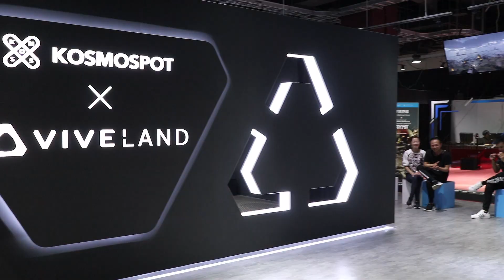【VR遊戲體驗】VIVELAND高雄草衙館天台半空行樓梯超刺激！來台灣高雄市暢玩VR遊戲！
[內附香港人限定優惠，記得看到最尾]

近年流行的 VR 虛擬實境遊戲，我只玩過一兩次，不過最近到台灣旅遊時，遇到全台灣最大的 VR 樂園 KOSMOSPOT X VIVELAND VR 虛擬實境樂園，於是跟朋友進內玩一玩

VIVELAND 在台灣有兩間分店，這天我們到了位於高雄機場附近的高雄 VIVELAND 草衙館，很適合乘飛機前去玩一下。進內後我先玩了 VIVELAND 草衙館限定的遊戲：Kooring Wonderland 有可愛的角色造型，用丫叉、弓箭等等擊退敵人，我拿著控制器發射時，操控的姿勢跟現實世界中一模一樣，而且遠近的距離感做得很真實，輕鬆又好玩，遊戲完結後更有可愛的扭蛋禮物溜出來，相信小朋友會特別喜歡這遊戲

另一個 VIVELAND 草衙館限定的遊戲來得比較刺激：命懸一線，單聽名字已經感到驚險了。故事講述被怪物追殺逃至大廈天台，來到絕處等待救援時，剩下的唯一去路是一道半伸在空中的梯子。我徹底的投入其中，每走一步都嚇得要我命，而且偶爾回頭會看到喪屍撲過來，心驚膽戰，害怕但又很刺激。後來工作人員告訴我算是很冷靜了，很多其他玩者都不斷尖叫叫破喉嚨，其實我只是裝作冷靜. 玩過一個人玩的，然後跟朋友一起玩合作的遊戲，我們玩了 “屍鬼旅攝2：第靈章”，遊戲中我們拿著電筒及攝影機在鬼屋中探險，每次打開房間的門時總是要鼓起勇氣，因為幽靜中的 “驚喜” 感覺份外刺激，而且我們背著 VR 無線設備，在整個房間中自由走動，因此感覺份外逼真

除了這些遊戲，看到現場還有很多其他遊戲，有運動類型、密室解謎、槍擊遊戲，更有可以八人同時參戰的 war game 對戰遊戲，下次跟一大班朋友到台灣旅遊時一定要找他們來再玩！

特別感謝 VIVELAND 對都市遊魂及香港朋友的支持，到台灣 VIVELAND 台北三創館及高雄草衙館時，只需出示優惠碼 "HK02VIVELAND” 及香港護照，就可以用台幣 $1999 / 人的優惠價格，購買暢玩手環，憑暢玩手環可以於當日在館內全館任一體驗無限暢玩，超正的優惠！各位香港朋友到台灣旅遊時不要錯過這機會啦

I've only played VR games a couple of times, but when I recently traveled to Taiwan, I visited the largest VR theme park in Taiwan, KOSMOSPOT X VIVELAND VR theme park, and played some games with my friends.

VIVELAND has two branches in Taiwan, and we went to the Kaohsiung VIVELAND Cao-Ya branch near the airport, which is perfect for playing before catching a flight. I started with Kooring Wonderland, a game exclusive to VIVELAND Cao-Ya, which features cute character designs and involves using weapons like a fork and bow and arrow to defeat enemies. The control movements were exactly the same as in the real world, and the sense of distance was very realistic, making the game both fun and easy. After finishing the game, we even received cute capsule toys as prizes, which I think kids would particularly enjoy.

The other game exclusive to VIVELAND Cao-Ya, called "Life on the Line", was more thrilling just from its name alone. The story involves being chased by monsters and escaping to a rooftop where the only way out is a ladder that hangs precariously in the air. I was completely immersed in the game and was scared out of my wits with every step I took, occasionally seeing zombies jump out and attack. The experience was both scary and exciting, but apparently, I was relatively calm compared to other players who constantly screamed their lungs out. I pretended to be calm, though...

We also played a cooperative game called "The Ghostly Traveler 2: The Spiritual Chapter", where we explored a haunted house with flashlights and cameras. Every time we opened a door, we had to muster up the courage because the "surprises" in the silence were particularly thrilling. We were also able to move around the room freely with wireless VR devices, making the experience feel even more realistic.

Apart from these games, there were many other games available, such as sports games, escape room puzzles, shooting games, and war games where up to eight players can participate simultaneously. I definitely want to come back with a large group of friends to play again!

Special thanks to VIVELAND for their support of urban travelers and friends from Hong Kong. When visiting the Taipei and Kaohsiung branches of VIVELAND in Taiwan, just show the discount code "HK02VIVELAND" and your Hong Kong passport to purchase an unlimited play wristband for the discounted price of NT$1999 per person. With the wristband, you can play any games in the park with unlimited access for the day. It's an amazing discount, so don't miss out on this opportunity when traveling to Taiwan!

VIVELAND 高雄草衙館 @viveland_official
高雄市前鎮區中安路 1 之 1 號 (大魯閣草衙道大道西 1 樓，捷運草衙站 2 號出口旁邊)

開放時間：
週一至週五 11:00 ~ 22:00
週六日及國定假日 10:30 ~ 22:00